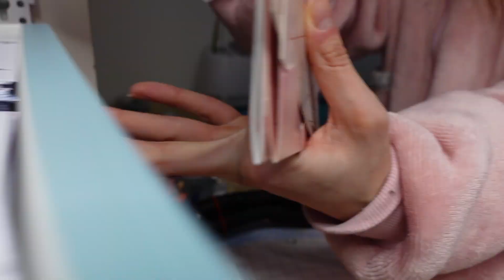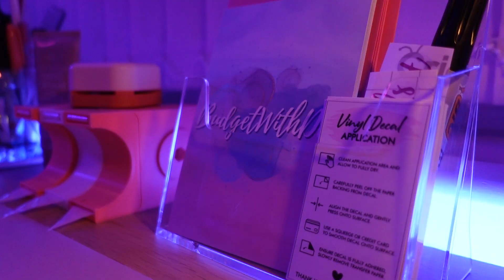Creating the *millennial pink* office of my dreams ✨ Small business office makeover | budgetwithdee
Today's video is a bit of a different one! Join me on a mission to change the flooring and upgrade my office in this video. Filled with lots of bants and hopefully something that can inspire you and your office space too! I can confidently say that I am officially obsessed with my office for my small business :)

Music from Uppbeat (free for Creators!)